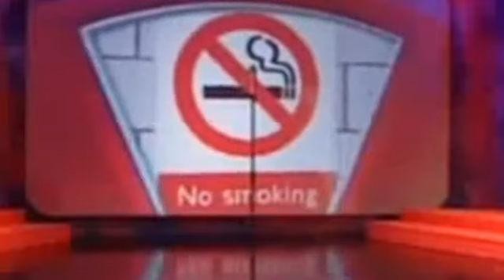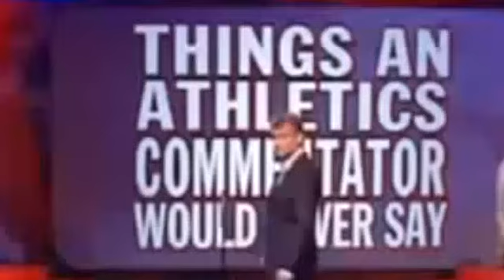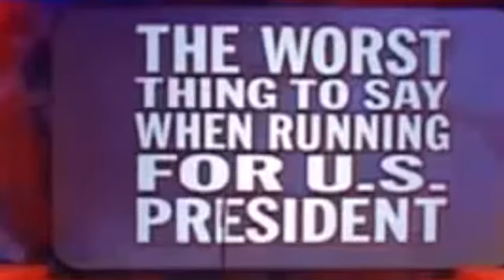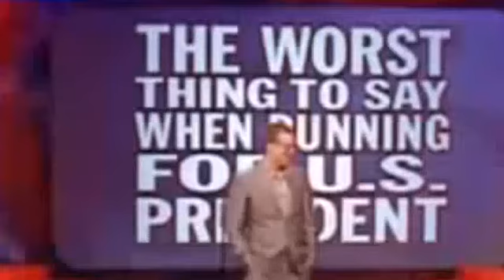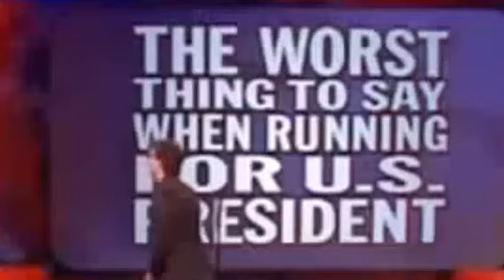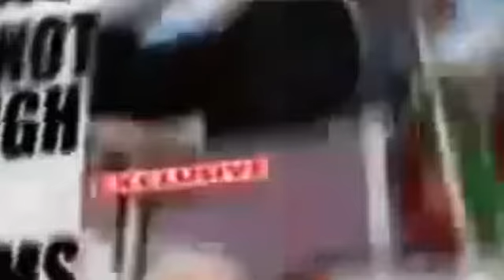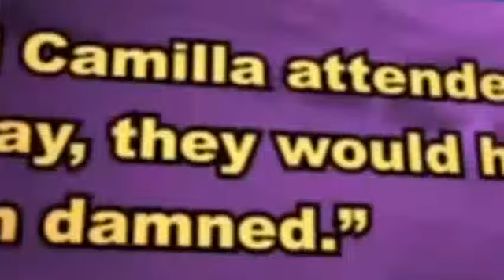Mock the Week Too Hot For TV 2 Extras Part 3